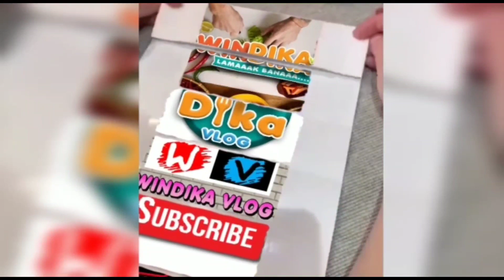Resep Soto Ayam Kuah Bening,Rasanya Seger,Enak,Lezat Dan Pastinya Lamak Bana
Assalamualaikum Dan Salam Sejahtera Untuk Kalian Semuanya,Semoga Kalian Selalu Dalam Keadaan Sehat Wal'Afiat Dan Sukses Selalu,Aamiin 🙏🙏🙏

Hari ini Kami Akan Membagikan Resep Lagi

Yaitu :
Resep Dan Cara Memasak Soto Ayam Kuah Bening Yang Rasanya Enak,Lezat Dan Pastinya Lamak Bana, Serta Sangat Cocok Disajikan Bersama Keluarga Untuk Sahur Maupun Sebagai Menu Buka Puasa,Dan Juga Untuk Menu Lebaran Dan Harian ❤️

Dibawah Ini Adalah Daftar Bahan Bahannya :

* Ayam 1/2 Ekor
* Telur 2 Butir
* Bihun Jagung 2 Buah
* Tomat Merah 2 Buah
* Cabe Rawit Merah 1 Ons
* Tauge 1/4 Kg
* Daun Bawang 3 Batang
* Daun Seledri 4 Batang
* Jeruk Limo 2 Buah
* Lengkuas 1 Buah Sebesar Jempol Kaki
* Jahe 1 Buah Sebesar Jempol Kaki
* Sereh 1 Batang
* Kunyit 1 Buah
* Pala 1 Buah
* Jinten 1 Sendok Teh
* Ketumbar 1 Sendok Makan
* Micin 1 Sendok Makan
* Garam 1 Sendok Makan
* Kemiri 1 Sendok Makan
* Minyak Goreng 300 ml
* Air Matang 2 Liter